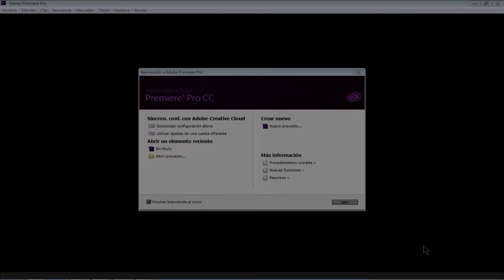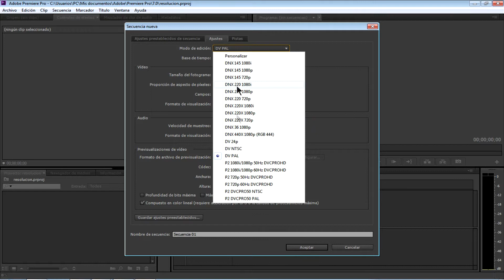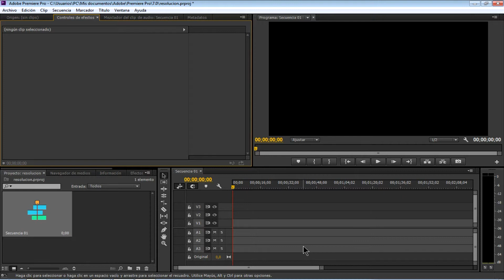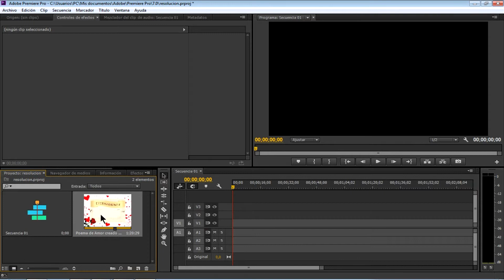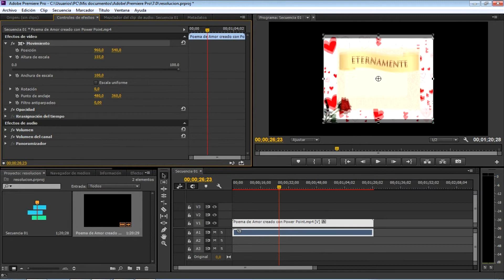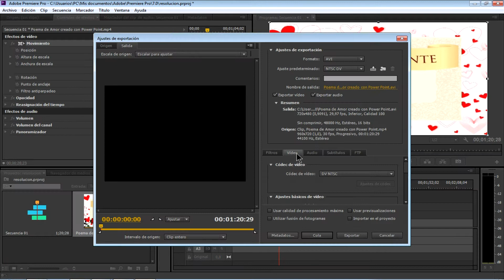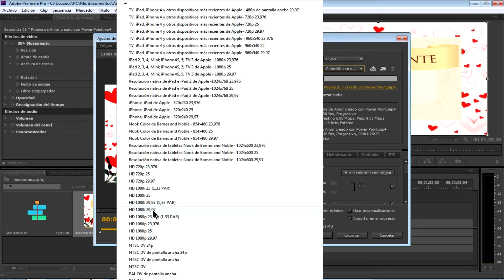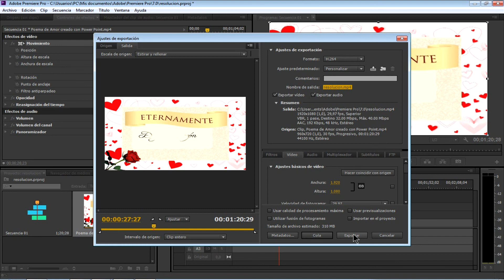Como CAMBIAR ASPECTO de vídeo de 4:3 a 16:9 en Adobe Premiere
Hola amigos,en esta ocasión aprenderemos a cambiar el aspecto de un "vídeo cuadrado" 4:3 a un "vídeo panorámico" 16:0, con ayuda del programa ADOBE PREMIERE.

⏰ CONTENIDO ⏰

0:00 Intro
0:10 Introducción
0:28 Creación de Secuencia de 16:9
2:51 Importación de Vídeo
4:00 Controles de Efecto (Escalar Vídeo)
5:31 Como Renderizar vídeo a 16:9
7:24 Estirar y Rellenar a 16:9
9:00 Pantalla FInal

⏰ FIN DE CONTENIDO ⏰